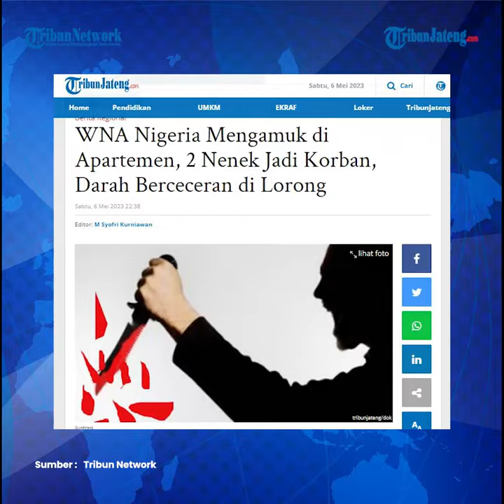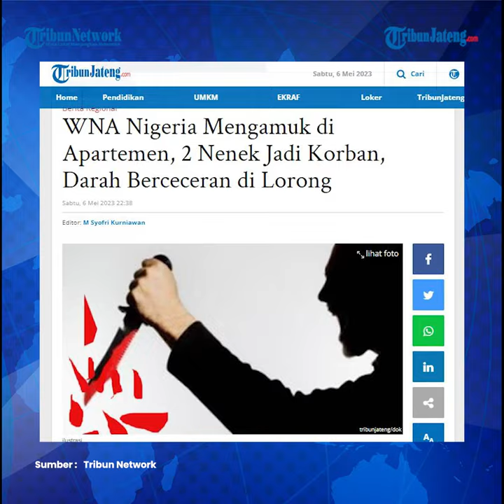Viral WNA Nigeria Serang 2 Lansia di Apartemen Kawasan Kelapa Gading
Seorang WNA asal Nigeria, Augustus Nwambara (32), mengamuk di lantai 20 sebuah apartemen di kawasan Kelapa Gading, Jakarta Utara.

Diketahui WNA Nigeria tersebut melakukan kekerasan menggunkan senjata tajam terhadap dua lansia.